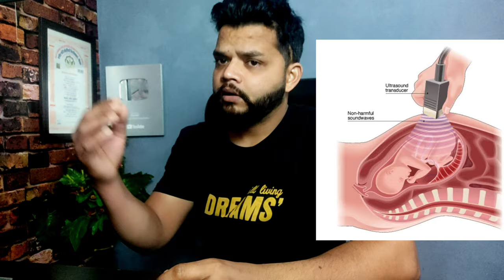Color Doppler जाँच क्या होती है क्यों कि जाती है कैसे करते हैं | Colour Doppler Test In Hindi